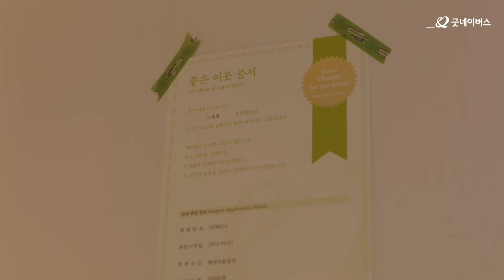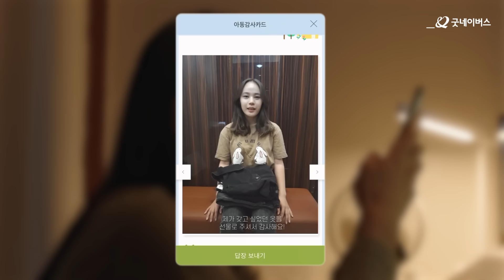[ENG/굿네이버스 웹드라마] 이웃처럼 그렇게 EP.02 | 좋은 이웃 '아현'의 이야기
EP.02 좋은 이웃 '아현'의 찐열정 편 공개

⭐매일 취뽀를 소망하며⭐
합격 문자를 기다리는
찐 열정걸 취준생 아현

취업과 생활비 걱정 속에서
아현은 잠시나마 마음의 여유를
찾을 수 있을까요..?!🤔

평범하지만 특별한 이웃의 이야기
[이웃처럼 그렇게]

매주 수요일 새로운 에피소드가 공개됩니다!
💚다음 굿요일 에 만나요!💚